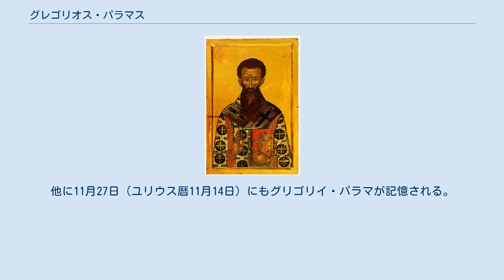グレゴリオス・パラマス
グレゴリオス・パラマス（1296年 - 1359年）は小アジア出身のギリシアの神学者、アトス山の修道士、のちにテッサロニキの大主教を務めた、正教会の聖人。
 中世正教神学の主流となった静寂主義（ヘシカズム/イシハズモス）の提唱者であり、かつ静寂主義を代表する理論家である。
中世の正教会における理論家として最も重視される。
正教会では聖人とされる。
なお日本ハリストス正教会ではグレゴリイ・パラマと呼ぶ。
 イタリア生まれのギリシャ人修道者、カラブリアのバルラアム（1290頃 - 1348年）の唱えた「恩寵は神によって作られた」とする説に対して、被造の恩寵は人間から非被造の神への媒介となりえないと論駁し、恩寵の非被造性を説いた。
グレゴリオス（1296頃 - 1359年）は、正教の教義を保持し、人は神をその本質においては知ることが出来ないが、その働き（エネルゲイア）において、すなわち神は何をなすかを知ることができる、ゆえに神が自らを人性において表し、このことを人が知りうるのであると説く。
この立論においてグレゴリオスは大きくカッパドキア三教父に依拠している。
 グレゴリオスはさらにタボル山におけるキリストの変容に論を及ぼし、ペトロ、ヤコブ、ヨハネが目撃した変容とは、神の創造されざる光の目撃であるとする。
そして確実な霊的教導と、集中した、しかし単に機械的な仕方ではない祈りによってでなければ、この創造されざる光の目的は他の者にはあたえられ得ないとした。
 グレゴリオス・パラマスの著作の一部は、『フィロカリア』に収録されている。
 正教会では大斎第二主日をグレゴリオス・パラマスの記憶に充て、（日本ハリストス正教会では）「グレゴリイ・パラマの主日」と呼ぶ。
他に11月27日（ユリウス暦11月14日）にもグリゴリイ・パラマが記憶される。